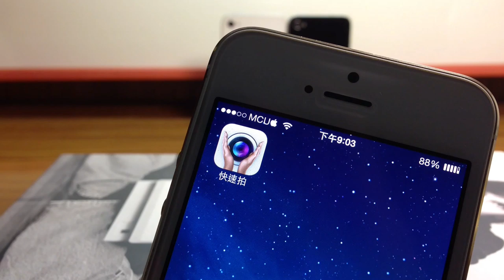iPhone 自拍不求人！拍一下手就會自動拍照